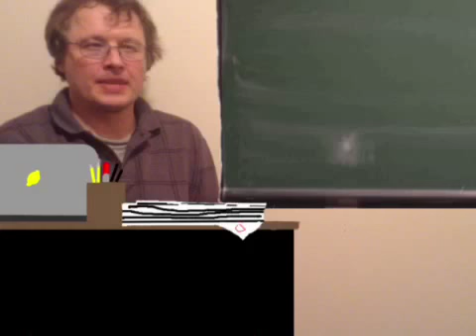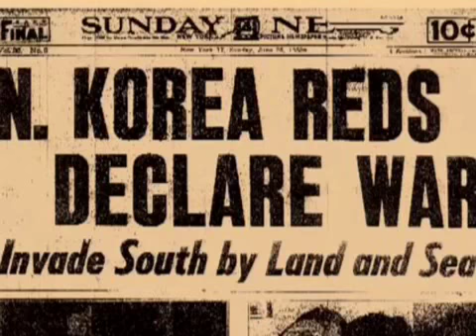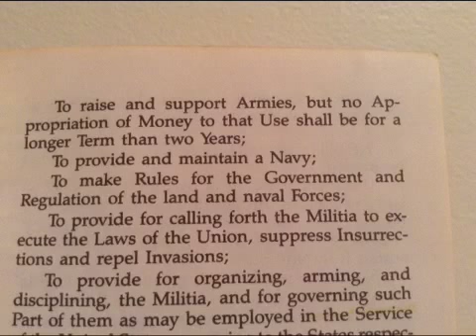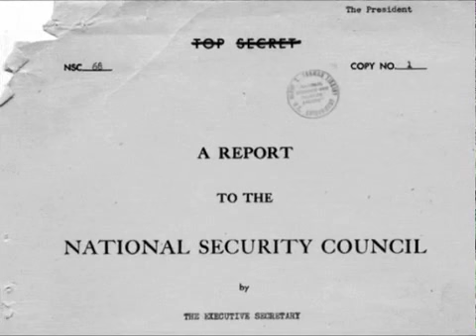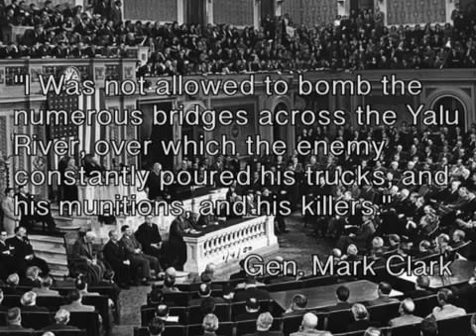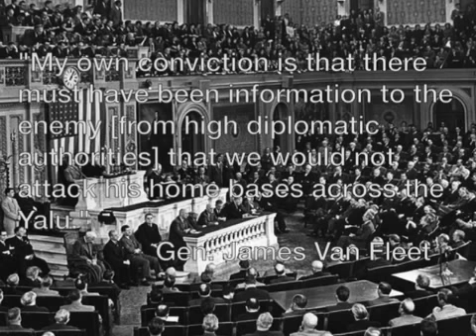The Industrial War Machine part i The Korean War 'n More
Why is North Korea a brutal military state? Why is Korea even divided?  Learn the tumultuous history of Korea which has relevance today.

Sources:
-The China Mirage by James Bradley
-None Dare Call  It Treason: 25 years Later by John Stormer
-The headlines